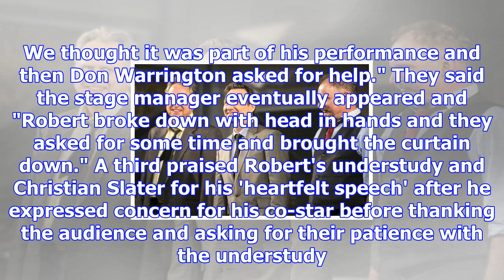Hustle star robert glenister 'breaks down' onstage just weeks after collapse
Hustle actor Robert Glenister broke down onstage during a performance of Glengarry Glen Ross in Lond...